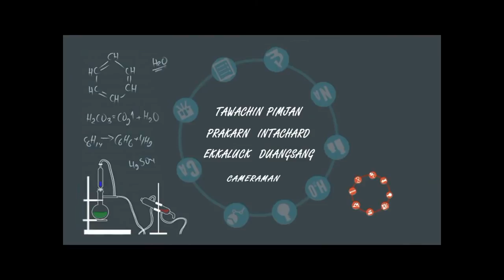D.I.Y. ที่เก็บของจากถ้วยโยเกิร์ต By Try it Ep.57 part 3/3